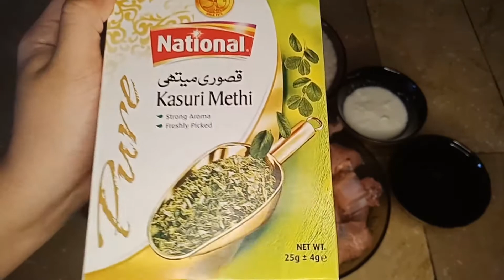Chicken Korma Recipie/Quorma Recipie/How to make chicken korma Byhcwithjia